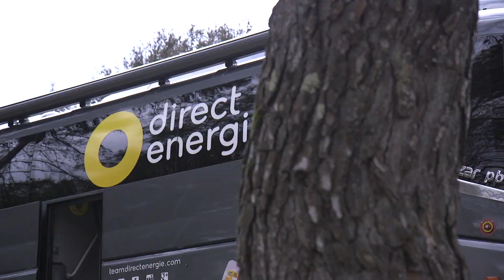19.03.17 En immersion avec le Team DEN - Paris Nice #8